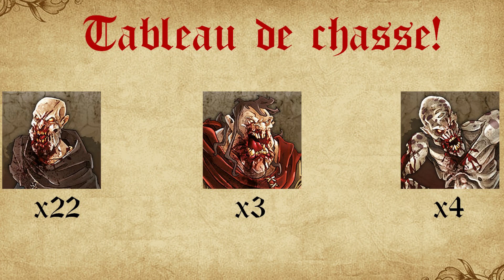Ce qui compte, c'est le jet des dés (Zombicide : Black Plague Ep1)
Salut tout le monde, voici l'épisode 1 de Quest sur le jeu de société Zombicide : Black Plague. Un jeu coopératif dans lequel les joueurs dirigent des survivants dans un monde médiéval fantastique où ils affrontent des hordes de Zombies gérées par le jeu. Le but est simple : remplir les objectifs de la Quête, survivre et tuer autant de Zombies que possible... ou pas !

Et à la fin de la vidéo, un vote vous attends pour la prochaine partie.